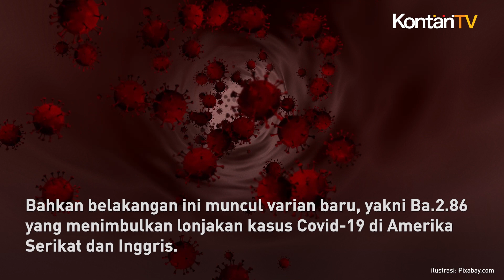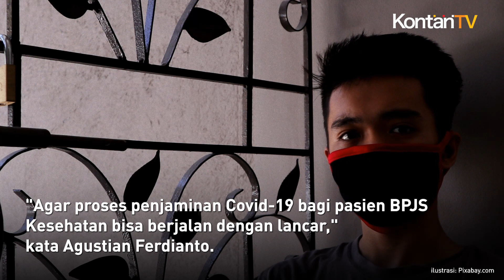Pasien Covid 19 Ditanggung BPJS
Kabar penting untuk seluruh masyarakat Indonesia. Mulai 1 September 2023, pemerintah sudah lagi tidak menanggung beban perawatan pasien Covid-19.

Namun sejatinya serangan virus Covid-19 belum berhenti. Bahkan belakangan ini muncul varian baru, yakni Ba.2.86 yang menimbulkan lonjakan kasus Covid-19 di Amerika Serikat dan Inggris.